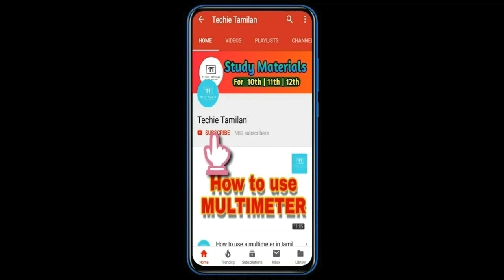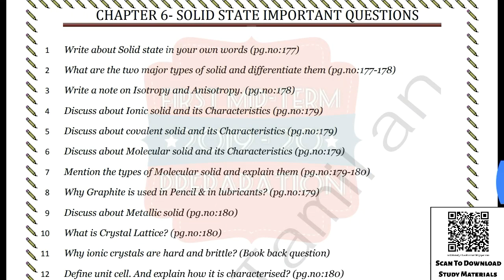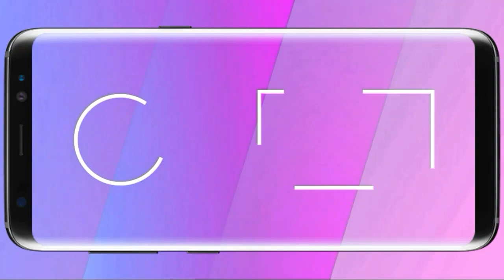12th Chemistry Lesson 1 & 6 Question Bank (English Medium)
Click This Link After 09:30am Today (21/07/19) To Download
(Wait For 10sec After Click The Download Link)

🔐Password : sisma